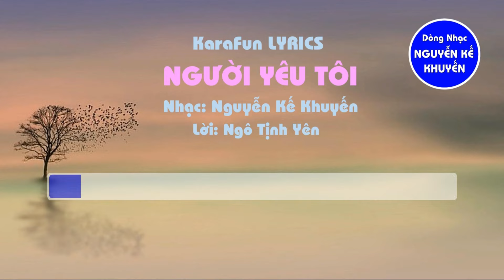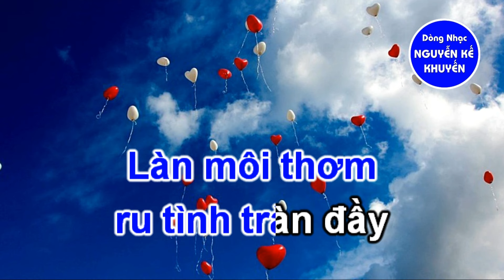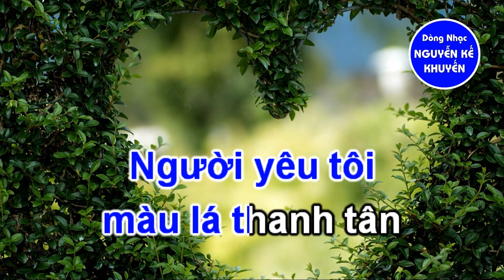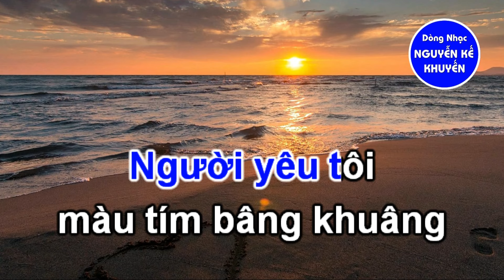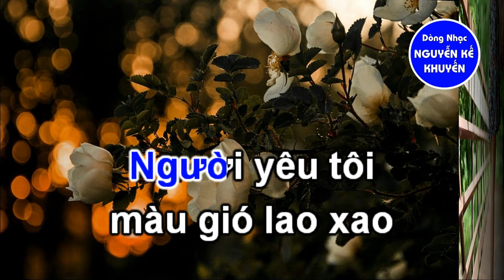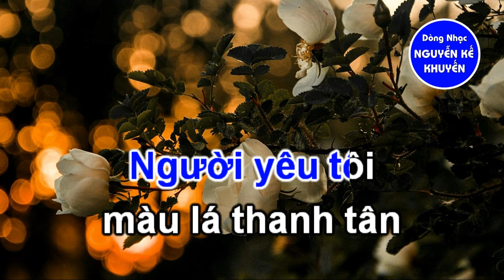KaraFun LYRICS - Người Yêu Tôi (Nguyễn Kế Khuyến - Ngô Tịnh Yên)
Nhạc: Nguyễn Kế Khuyến - Lời: Ngô Tịnh Yên - Trình Bày: Dzoãn Minh

LYRICS:

Người yêu tôi màu nắng thơ ngây
Làn mây trôi êm đềm ghé đây
Tóc tơ ơi đan vào một lần
Dệt mơ thành mơ ước trăm năm

Người yêu tôi màu tím bâng khuâng
Lời chim uyên đắm say tình nhân
Làn môi thơm ru tình tràn đầy
Gió thiên đàng quên hết muộn phiền

Người yêu tôi là màu xanh tháng năm
Sánh vai nhau đi trong bến yêu đương
Lắng nghe tim thầm thì trong giấc nồng
Dịu dàng như câu hứa bên nhau cõi mênh mông

Người yêu tôi là màu trăng ấm êm
Đóa tương tư vươn trong vườn hoang vắng
Bước âm thầm vào đời nhau rất nhẹ
Vào đời nhau rất nhẹ cùng mây trắng lả lơi

Người yêu tôi màu gió lao xao
Hẹn hò nhau muôn đời có nhau
Bước chung đôi qua từng nẻo đường
Cùng mây trời gom hết yêu thương

Người yêu tôi màu lá thanh tân
Vườn ươm hoa nắng thơm ngoài sân
Giòng sông trôi bên bờ mộng đầy
Đón nhau về trên bến tình xuân